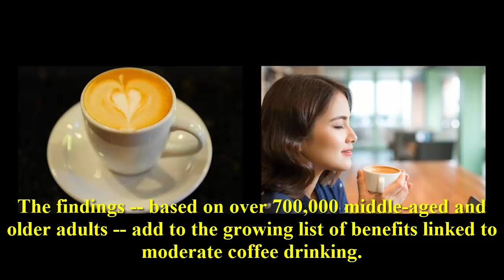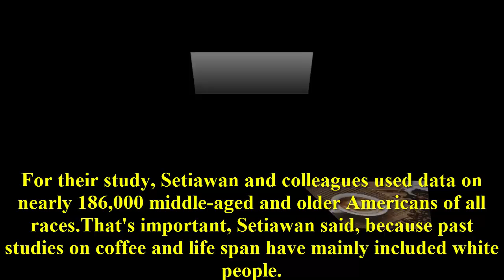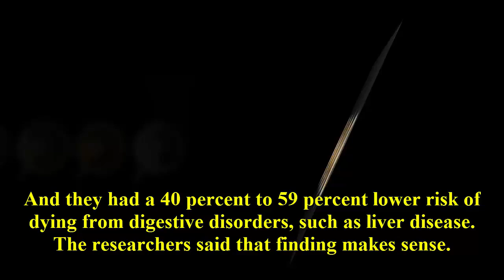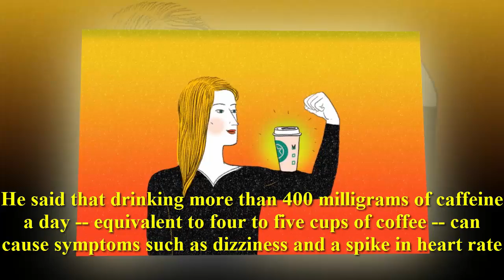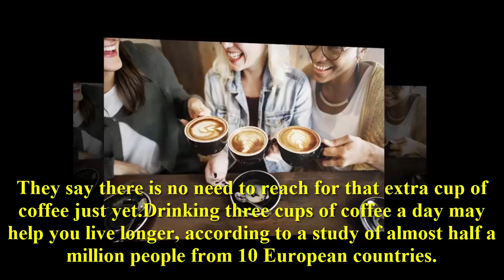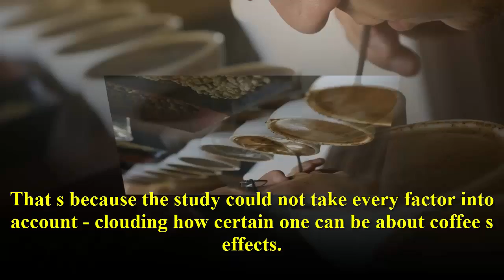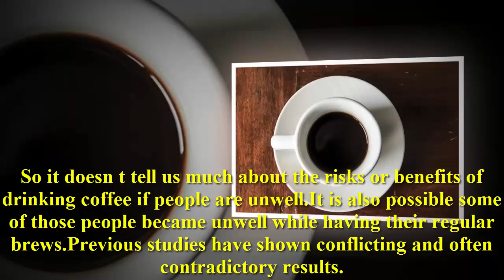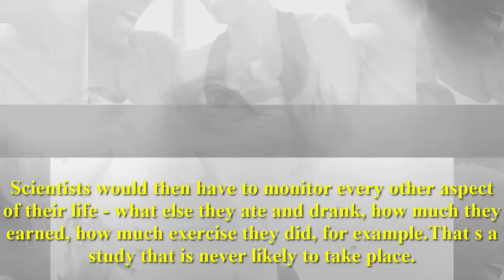Health puplic:Coffee benefits-Coffee drinkers live longer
drinking more coffee could extend people’s life span, as they would have a lower risk of death, especially for heart diseases, cancer and diabetes among others, a new study shows.

Researchers from the International Agency for Research on Cancer and Imperial College London found that an extra cup every day will lengthen the life of a man by around three months and a woman by around one month on average.

It also shows that people who drank three or more cups per day will have a lower risk of all-cause death, such as respiratory disease, kidney and liver disease as well as stroke, than those who did not drink coffee.

The research, published in the journal the Annals of Internal Medicine, surveyed more than 520,000 people aged over 35 from 10 European Union countries.
However, skeptics said that it was impossible to validate the relationship between coffee and longevity, because the study had too many variables between coffee drinkers and non-drinkers.

The variables are; healthier lifestyles, more spending on healthcare and more effective socialising that benefited people’s well-being.

Health experts also pointed out that the effects of caffeine vary from person to person.

Moreover, caffeine could be consumed through not only coffee, but also through other beverages, such as tea and cola, which makes the research weak.Health Puplic, The channel will share videos of knowledge and experience to care for and protect the health of yourself and your family. Help you as well as your family members in good health to pursue their passion, aspirations.